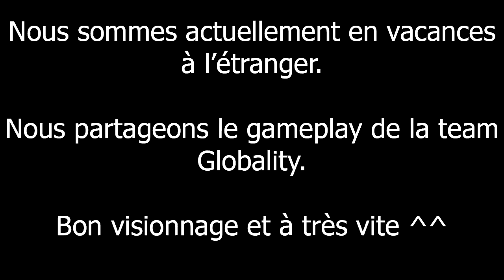[DESTINY 2] LE JARDIN DES DELICES - RAID PRESTIGE - GAMEPLAY GLOBALITY